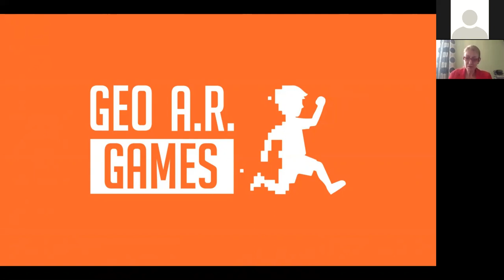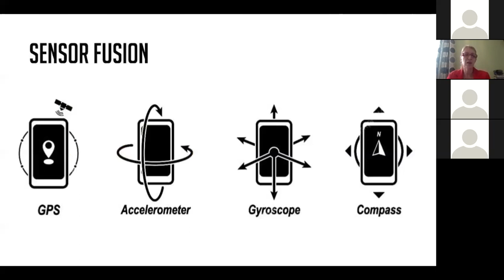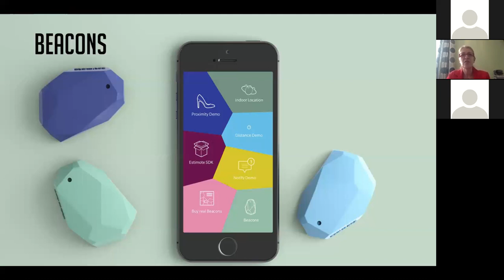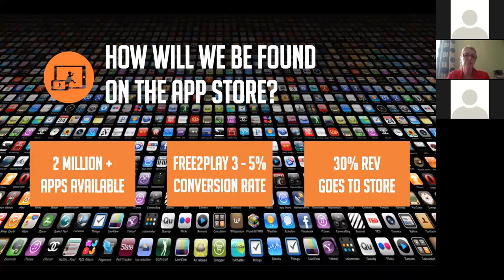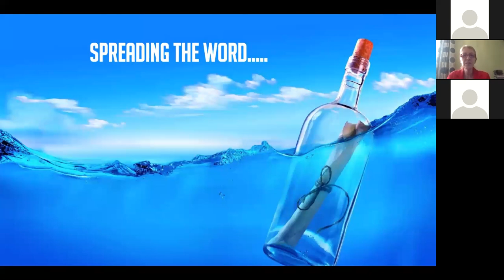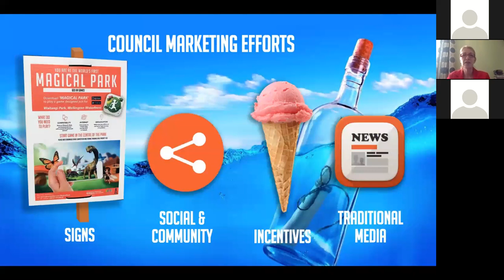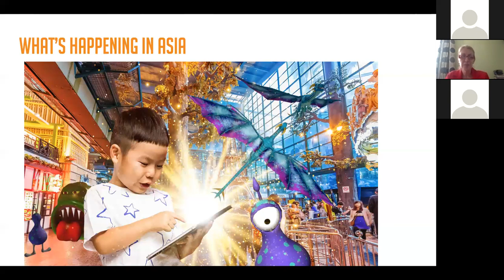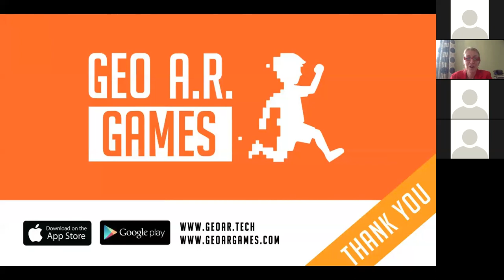[WPA webinar] The Augmented Reality of Running a Digital Playground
World Parks Academy webinar series. Aired: 23 January 2019.

The New Zealand start-up Geo AR Games officially launched their Augmented Reality Playgrounds in March 2016 and has since then worked with over 100 councils to get kids off the couch and physically active outside through Mobile AR games. As one of the world’s 1st outdoor AR pioneers the founder and CEO Melanie Langlotz has got some stories to share, which will help game developers, park authorities or anyone looking at Urban gaming options understand the risks, hurdles and ideas for a new business model to get the community active outside.

Presenter:
Melanie Langlotz, CEO, Geo AR Games

Learning Objectives:
After attending this webinar, participants should be able to:
- Understand the benefits of incorporating technology in to your park system
- Become familiar with the different types of technology being developed for parks including Augmented Reality Playgrounds
- Describe the business model used to develop and launch Augmented Reality Playgrounds
- Understand health and safety concerns and how to plan for the future
- Become familiar with marketing challenges for park and recreation technology and marketing best practices

About Geo AR Games:
Geo AR Games was one of the first companies in the world to launch an Augmented Reality app specifically for outdoor use and was a finalist in the 2016 New Zealand Innovation Awards, won the ldealog Award as the most creative New Zealand Game Company and the People's Choice award in 2017 and has been a finalist in the New Kiwis Challenge of the New Zealand/Chinese Incubator Zino. Geo AR Games is now expanding into China, where a lot of parents feel indoor is safer than outdoor play.

Our flagship app Magical Park is a free mobile app for 6-11 year olds who tend to lose interest in traditional playgrounds and going outside at that age. It combines Augmented Reality technologies and GPS positioning to transform a normal urban city park into a digital fantasy land.